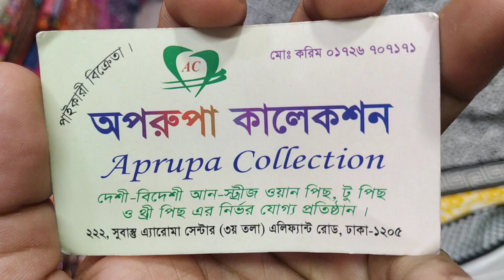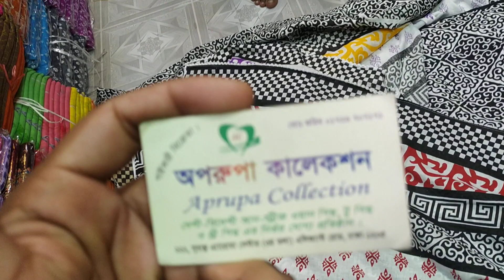সাদা কলো মনিপুরি থ্রী পিস কিনুন।। monipuri three piece collection and price।।।